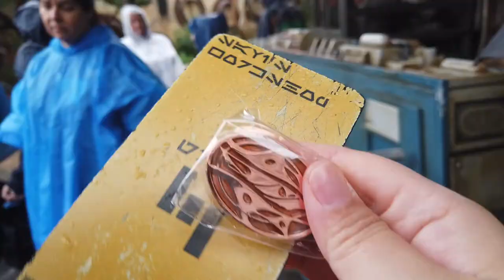Carson & Alex's Disney/LA Adventures: Day ONE, part one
Here we go! Carson and Alex come down for a visit to Disneyland over the Thanksgiving break. They have never seen Galaxy's Edge before, and we made reservations to make lightsabers at Savi's Workshop! So exciting. Join us on our first rainy day at Disney!